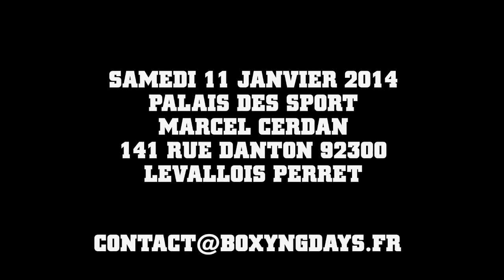Une autre dimension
L'univers est à vous !